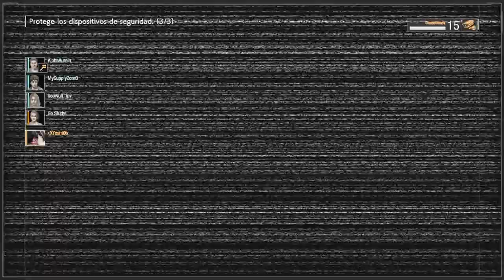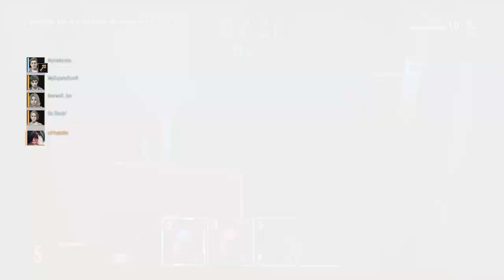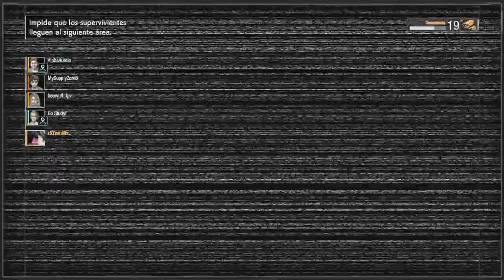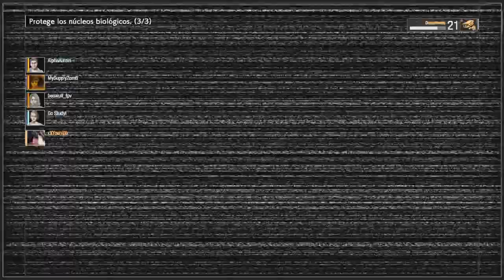RE Resistence - NEW MASTERMIND YOSHII